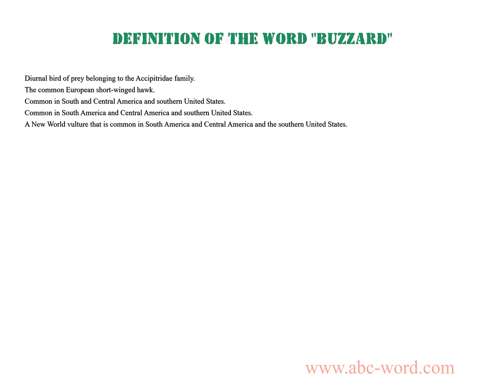Definition of the word "Buzzard"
you will find full information about this word "buzzard".
From the video you will learn the definition for the word buzzard. The lexical meaning of the word buzzard. What does the word buzzard mean? And much, much more...